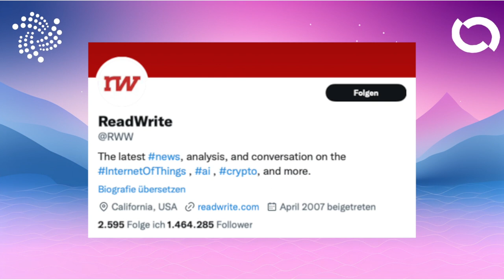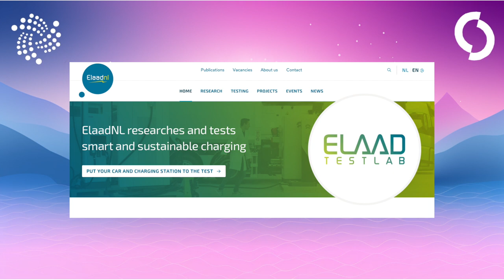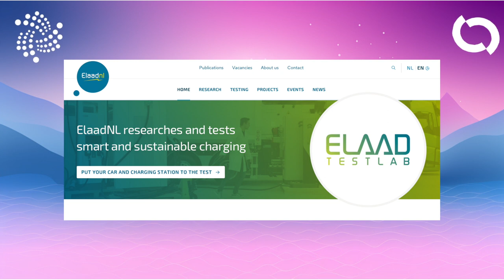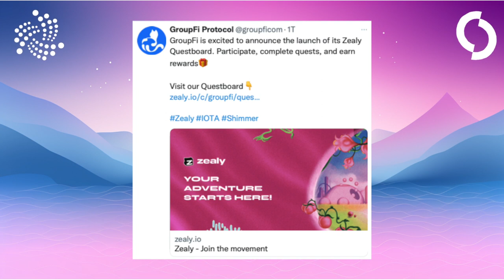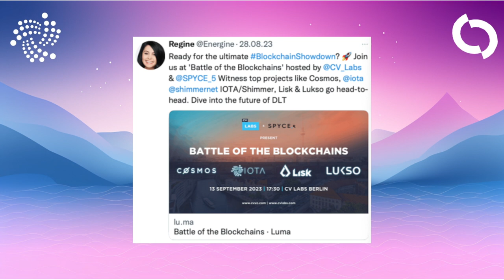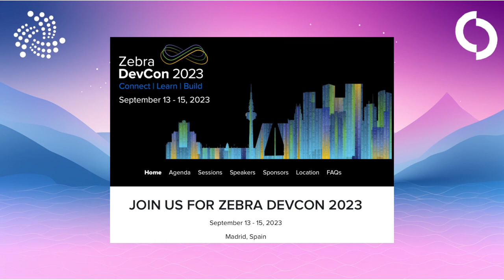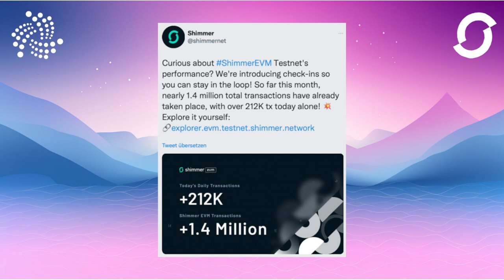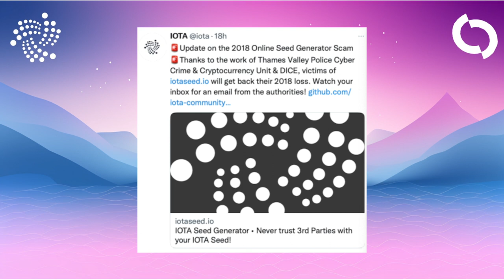Informe de progreso de Shimmer EVM: ¡Lo que viene para Shimmer y nuevos proyectos!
Mi elección para acciones/ETFs.
Explora el vertiginoso mundo de las criptodivisas centrándote en iota y shimmer en este vídeo. Descubre la innovadora evm Shimmer y su reciente prueba de estrés, que alcanzó la notable cifra de 700 transacciones por segundo, con un coste potencial de 250.000 dólares por hora. Obtén información de Alejandro Elustondo, Ingeniero Senior de Blockchain de Nakama Labs, sobre su viaje al mundo de Web3. Conoce las menciones de IOTA en publicaciones influyentes, como 'Read Write', y el informe del Banco Central Europeo sobre micropagos. Mantente al día sobre innovaciones como GroupFi, un protocolo social de grupo, y el evento 'Battle of the Blockchains' en Berlín. Este guión ofrece una visión completa de los últimos avances en criptomoneda.
IOTA, Shimmer, Assembly, Firefly y Selv y los logotipos correspondientes son marcas registradas de la Fundación IOTA
Esto no es una recomendación de compra ni un consejo de inversión. ¡El valor añadido para ti siempre va por delante de la comisión! No incurrirás en ningún coste adicional. Sólo enlazo productos que yo mismo utilizo o que recomendaría a mis amigos y familiares.